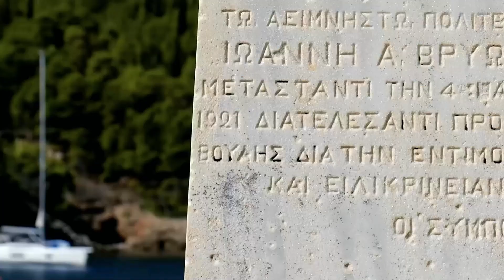Assos Village Tour: Exploring Kefalonia’s Timeless Beauty 🏞️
Assos is a picturesque village on the Greek island of Kefalonia, nestled on the island's northwest coast. It is renowned for its stunning natural beauty, traditional charm, and tranquil atmosphere. Here are some highlights about Assos:

1. Scenic Location
Assos is built on a narrow isthmus connecting the mainland to a small peninsula crowned by a Venetian fortress. The village overlooks a beautiful horseshoe-shaped bay with crystal-clear turquoise waters.
Surrounded by lush green hills and colorful bougainvillea, the village offers breathtaking views of the Ionian Sea.

2. Traditional Architecture
The village retains its authentic Greek charm with pastel-colored houses, narrow cobblestone streets, and a small harbor dotted with fishing boats.
It is less commercialized than other parts of Kefalonia, making it a peaceful retreat.

3. The Venetian Castle
The Assos Castle, dating back to the 16th century, is one of the most significant historical landmarks on the island. It was built by the Venetians to protect the area from pirate attacks. A hike to the castle rewards visitors with panoramic views of the village and surrounding coastline.

4. Relaxing Beaches
Assos Bay has a small, pebbly beach with calm, shallow waters, ideal for swimming and relaxing. Nearby beaches, such as Myrtos Beach, are just a short drive away and are known for their dramatic beauty.

5. Dining and Leisure
Assos has a handful of traditional tavernas and cafes serving fresh seafood and local delicacies, often with outdoor seating by the water.
It’s an excellent spot for a quiet evening meal, watching the sunset over the bay.

6. Accessibility
Assos is about a 40-minute drive from Argostoli, the capital of Kefalonia, and approximately 20 minutes from the famous Myrtos Beach.
The drive to the village offers stunning coastal views, adding to the overall experience.

Assos is a perfect destination for travelers seeking tranquility, natural beauty, and a taste of authentic Greek island life.
➤ 𝐆𝐨 𝐓𝐡𝐞𝐫𝐞 𝐀𝐧𝐝 𝐒𝐚𝐲 𝗖𝗢𝗨𝗖𝗢𝗨
I appreciate each and every single one of you who take time out of your busy day to watch my videos. It truly does mean a lot.  Thank you so much!